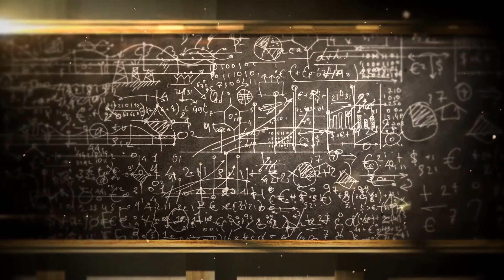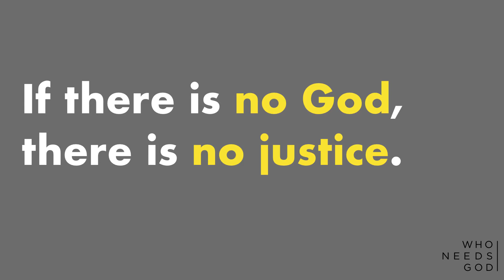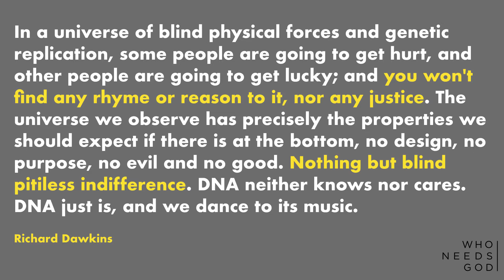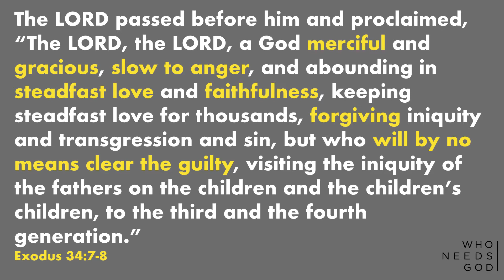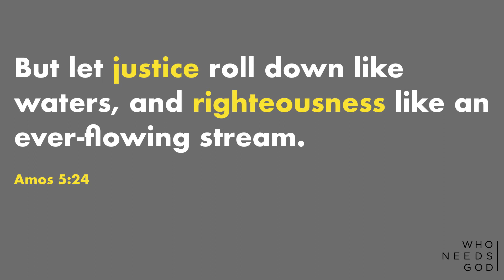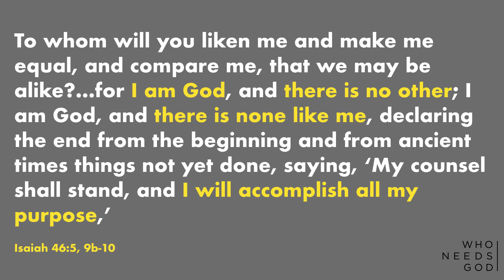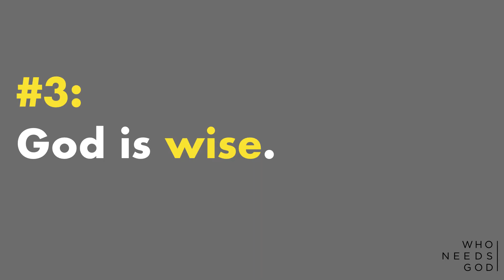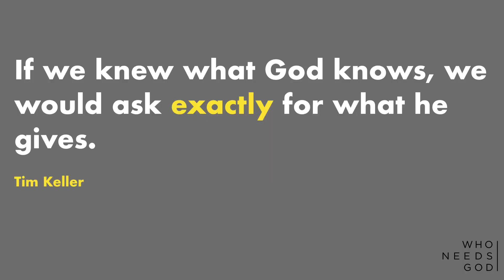Who Needs God Part 3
Nona Church